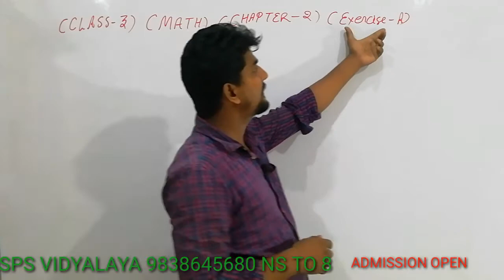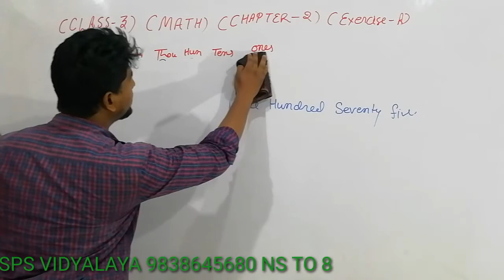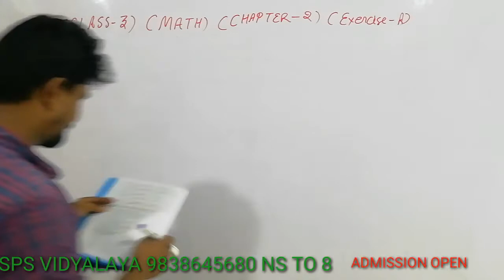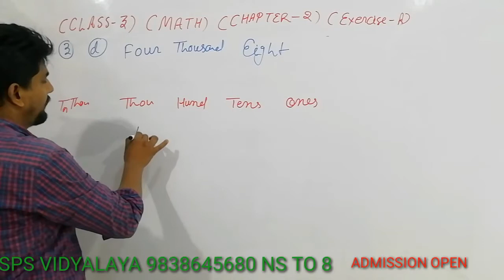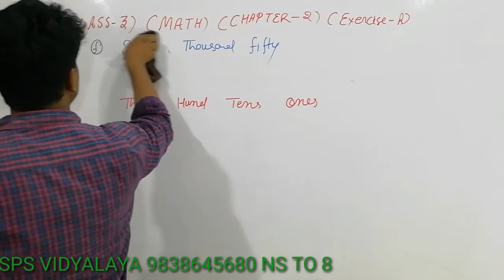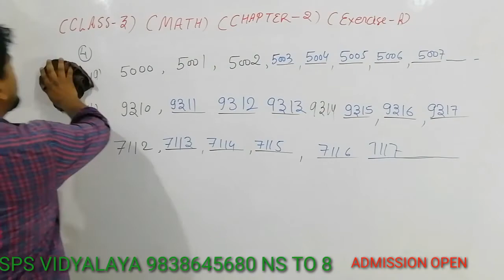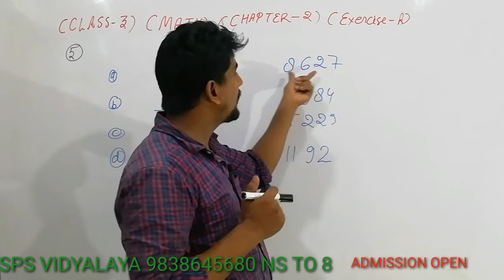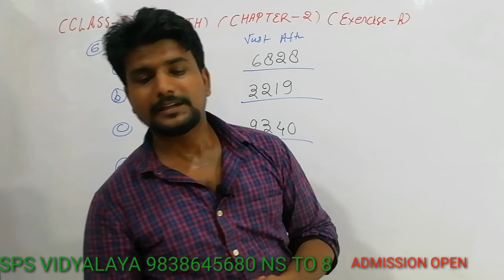Class-3, Subject-Math, Chapter-2, VideoNo-2